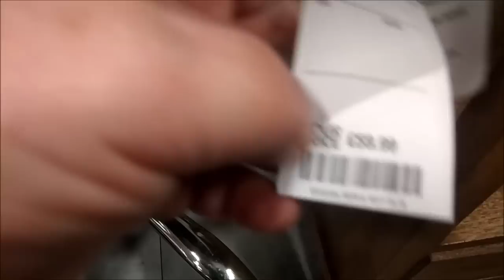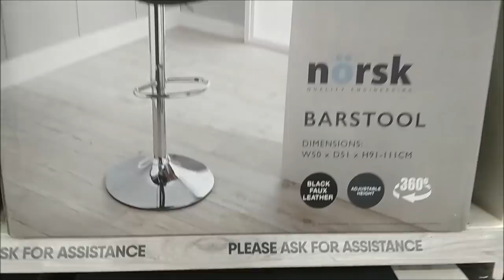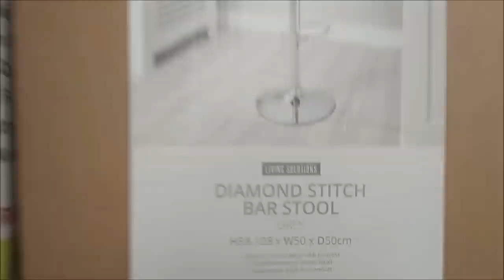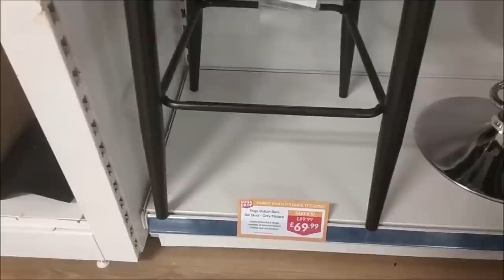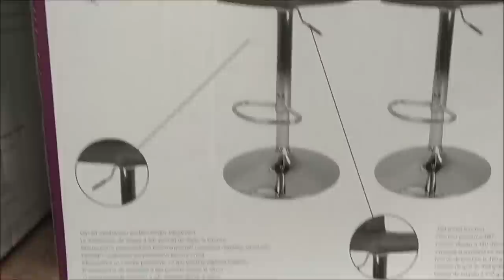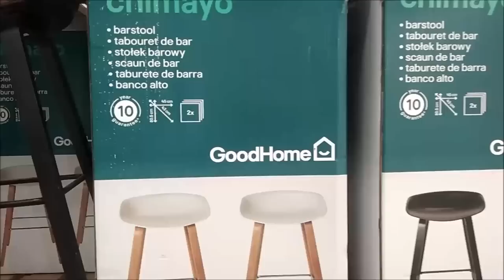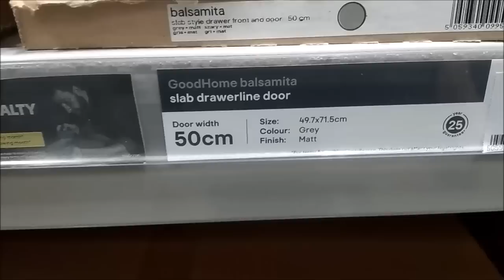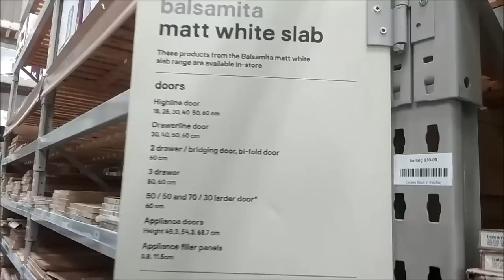КАК Я ВЫБИРАЛА КУХОННУЮ МЕБЕЛЬ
КАК Я ВЫБИРАЛА  КУХОННУЮ МЕБЕЛЬ,   большой тур по всем  специальным  магазинам  на острове.

Буду  благодарна за  поддержку  канала:
Cчет на  Юmoney  или Яндекс кошелек  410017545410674 принимается любая сумма  в любой валюте.